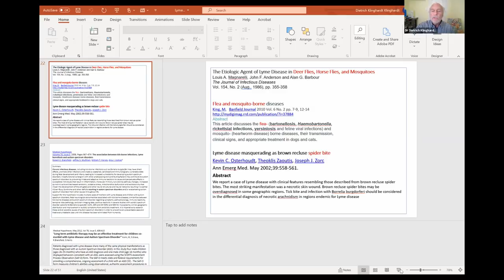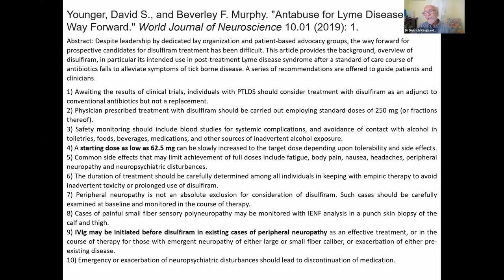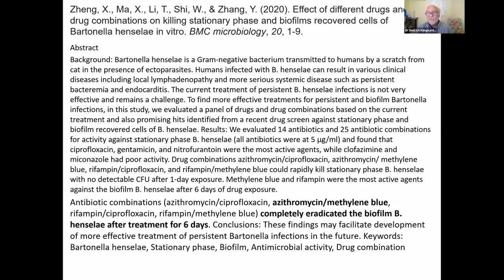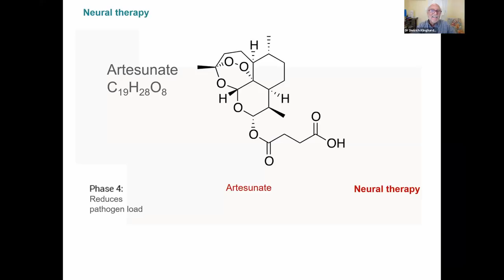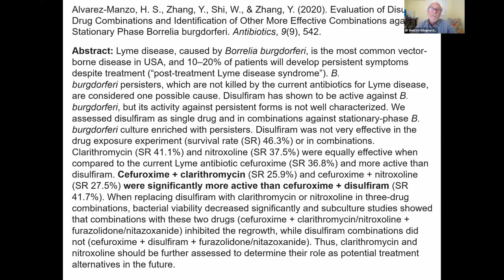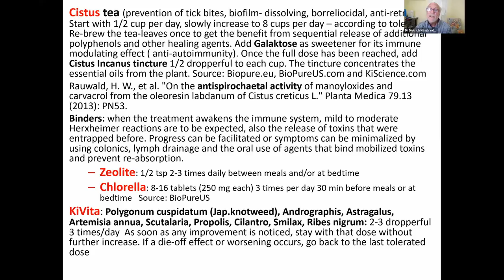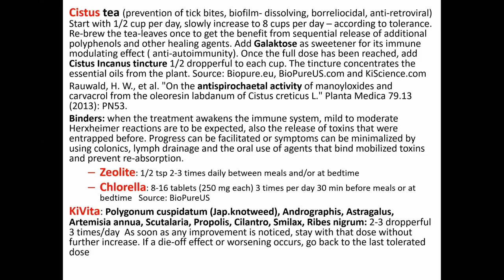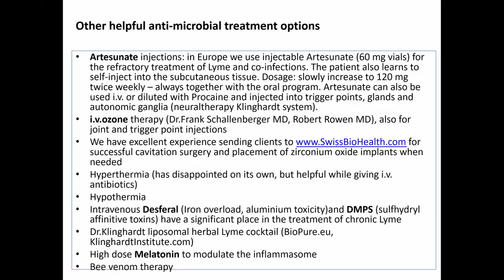Klinghardt Debrief: Biological Approach to Chronic Lyme Disease - Part 3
Part 3 in the series on Lyme and it's co-infections